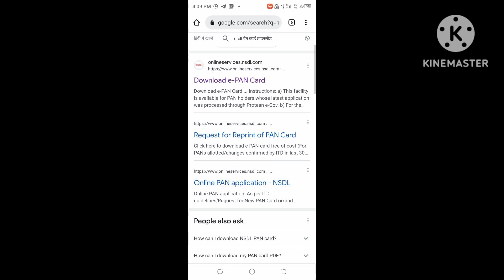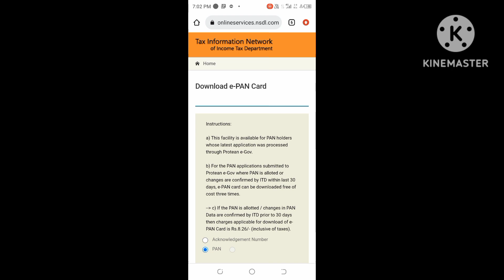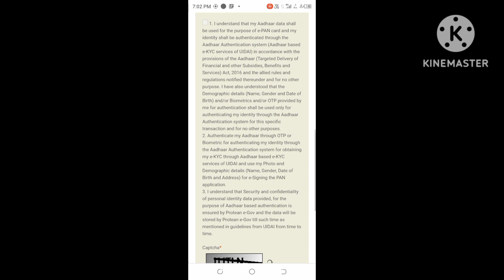PAN Card kaise download kare | PAN Card download from NSDL | Download e pan card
Aadhar card download kaise kare | How to download aadhar card | Download eaadhar online | Download Aadhar card online

UTI e PAN Card kaise download kare | Download e pan card from UTI | UTI pan card kaise download  kare | Download pan card | pan card download

How to check UTI PAN Card Application Status | PAN Card status kaise check kare | PAN Application Status Track

How to check NSDL PAN Card Application Status |  NSDL PAN Card Status kaise check kare | PAN Application status track

LIC PAN Card Link Online | LIC IPO PAN Update | Link PAN with LIC Policy online | LIC Policy mein PAN Update kaise kare | Update PAN in LIC Policy

What is Form 26AS ? How to download Form 26AS from New Income tax efiling portal 2.0? Form 26AS kaise download kare ?